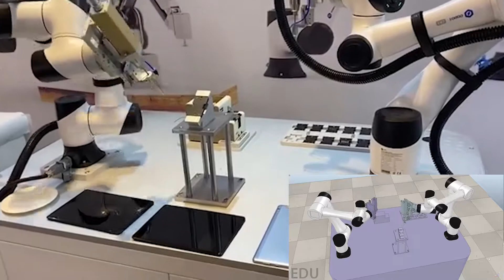Dobot CR cobot factory application cases